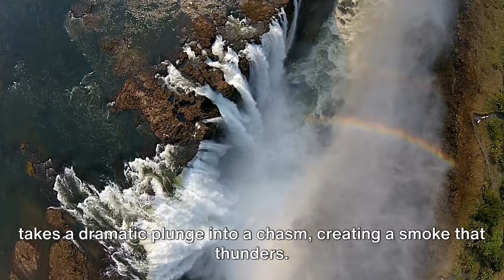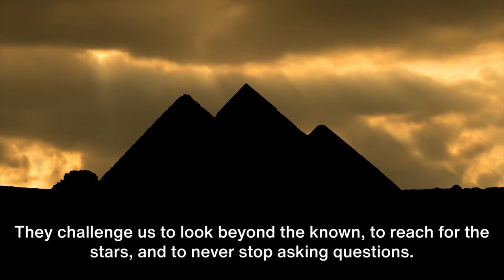Best Places In AFRICA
Embark on a breathtaking journey across the majestic landscapes of Africa in our latest video, "Best Places in Africa." 🌍✨ From the rolling savannas teeming with wildlife to the bustling, vibrant cities rich with culture and history, we're showcasing the top must-see destinations that this incredible continent has to offer.

What's Inside:

Safari Adventures: Explore the best safari spots where the wild heart of Africa beats.
Cultural Richness: Dive into the diverse cultural tapestries of African countries.
Beach Retreats: Unwind on the pristine beaches along the stunning coastlines.
Historic Landmarks: Discover ancient wonders and historical sites steeped in centuries-old legacies.
Untouched Nature: Trek through the most untouched natural landscapes that will leave you in awe.
Whether you're an intrepid explorer or a luxury traveler, Africa has something to enchant everyone. This video is your ultimate guide to the best places in Africa, offering a treasure trove of experiences waiting to be discovered.

OUTLINE:
00:00:00
"The Intrigue of Africa"
00:02:00
"The Vibrancy of Marrakech, Morocco"
00:03:48
"The Wilds of Serengeti, Tanzania"
00:05:40
"The Serenity of Victoria Falls, Zambia/Zimbabwe"
00:07:36
"The Charm of Cape Town, South Africa"
00:09:28
"The Mystique of the Pyramids of Giza, Egypt"
00:11:28
"The Journey's End"